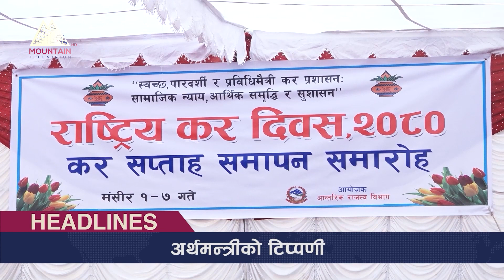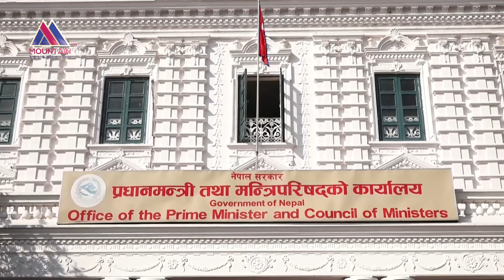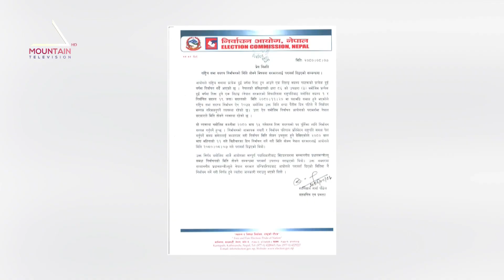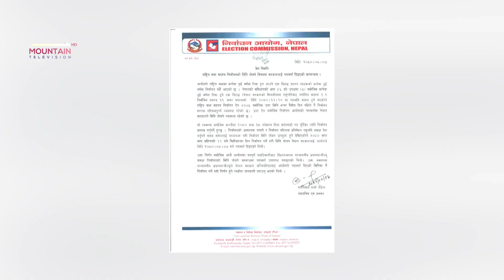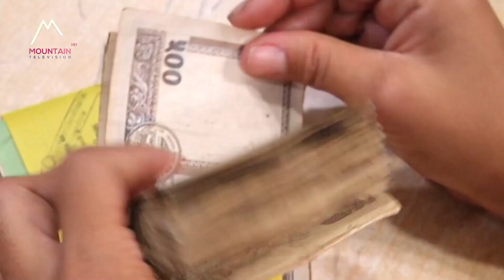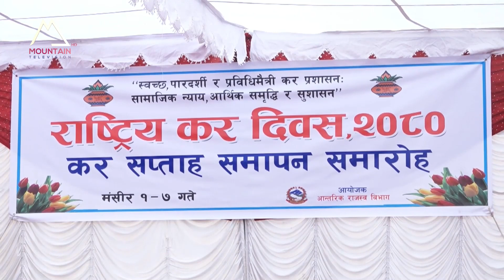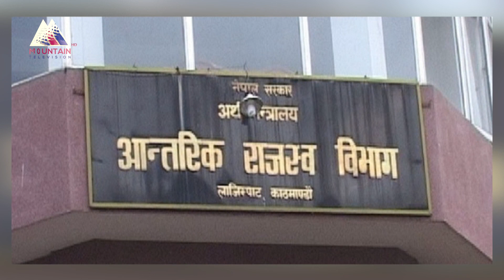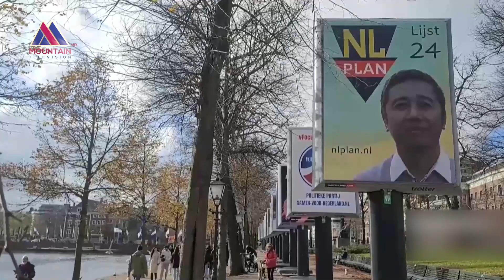माउन्टेन प्राइम समाचार || Mountain Prime News